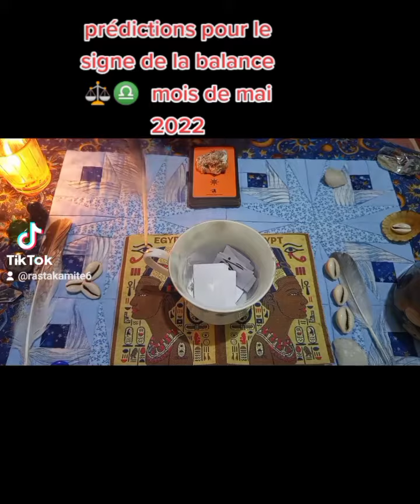prédictions pour le signe de la ♎ la suite sûr m'a chaîne tiktok